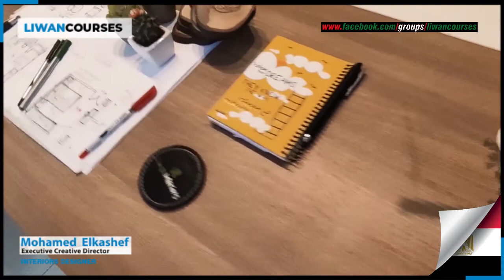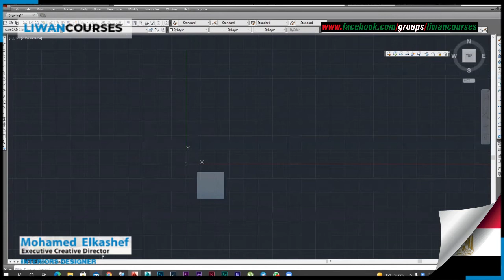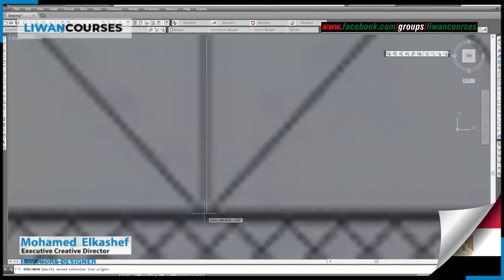Lecture 001| Plan drawing in scale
Work files